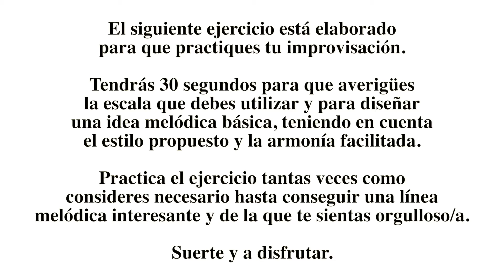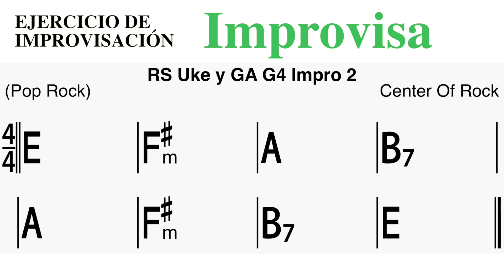Ejercicios de improvisación Grado 4 Ejercicio 2 | RS GA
Ejercicio 2 del grado 4 para aprender a improvisar, creado por Center Of Rock. Ejercicio de improvisación elaborado a partir de los requisitos y objetivos propuestos en el Syllabus de RockSchool para Guitarra Acústica.

Comparte tus progresos e indica qué escala utilizaste y el porqué de esa decisión.